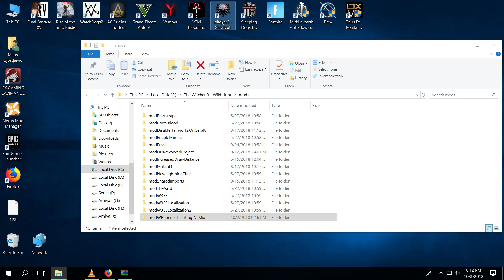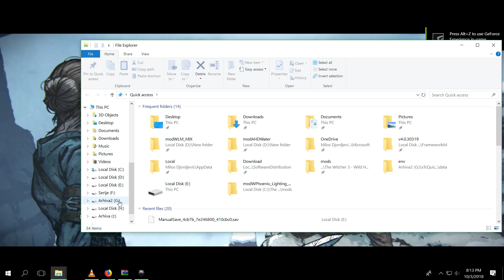The Witcher 3